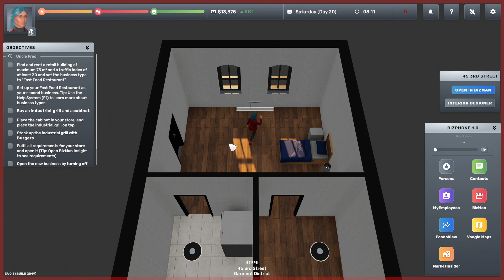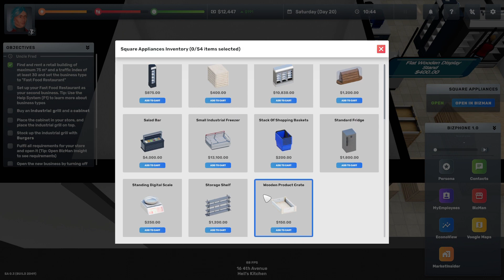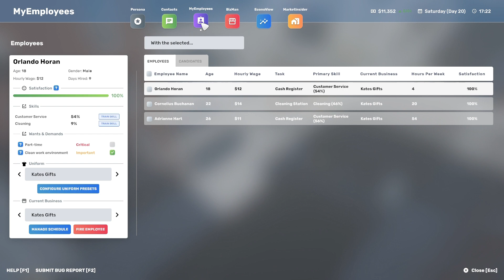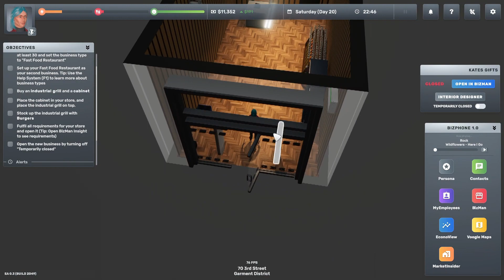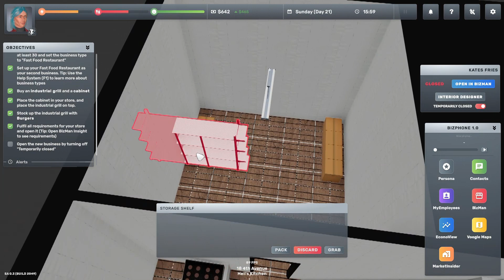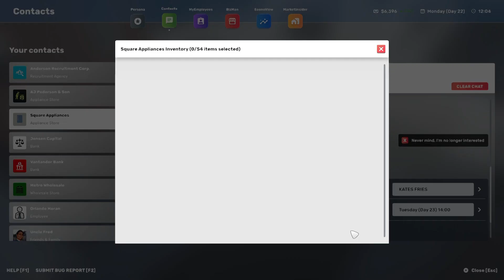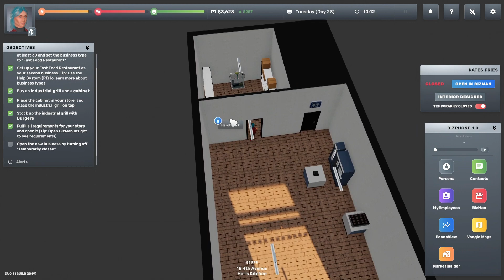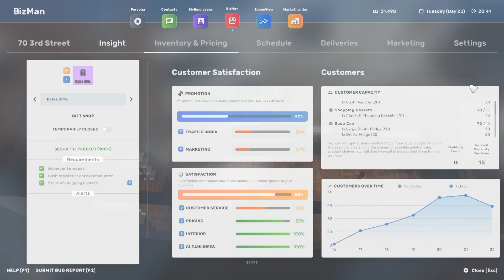NEW BUSINESS l BIG AMBITIONS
i cover a broad range of games, i also do vlogs from any trips i go on,
I have been gaming most of my life and i just hope you will enjoy what i create

Intro & Outro music:
from Uppbeat (free for Creators!)

All Videos Are Produced for a more mature audience, shouldn't watched by anyone under the age of 13